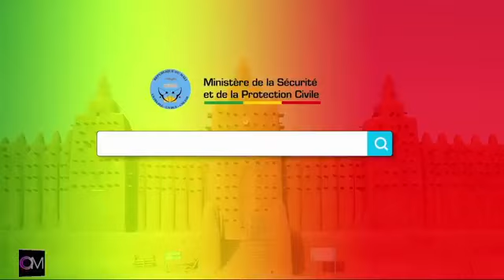OM TV : ALERTEINFOS / PALMER & BIGUINI au Liberia : Les détails. Invité : Palmer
OM TV

1. PALMER & BIGUINI au Liberia : Les détails. Invité : Palmer
2. Spéciale Saint Valentin
3. Le prof*sseur Babou Niang nous parle de la Ma*gie et ses s*crets